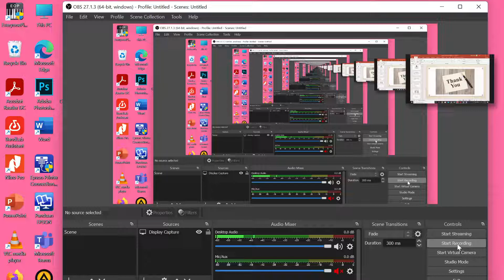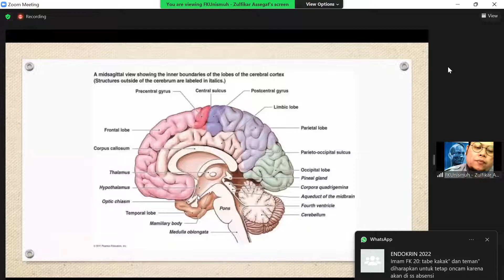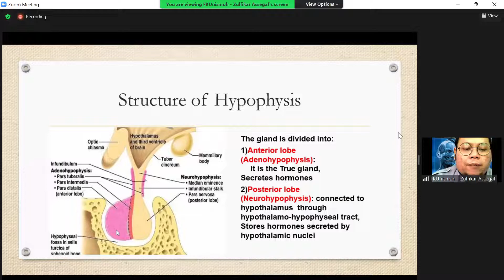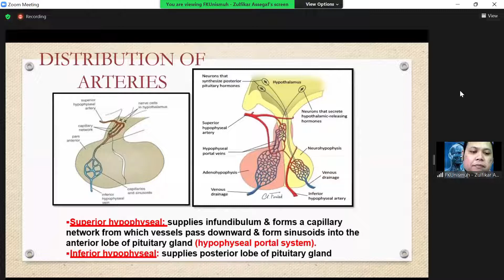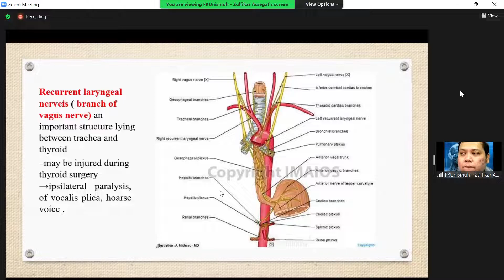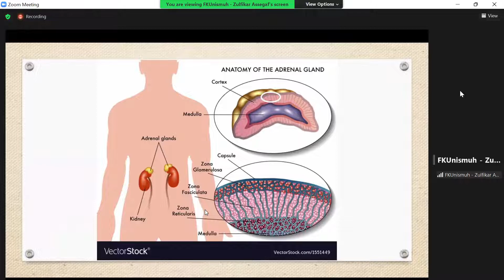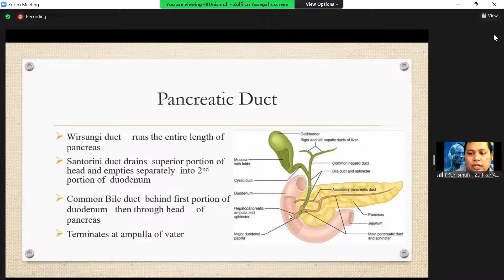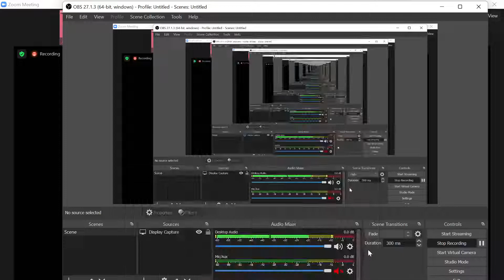Anatomy of Endocrine Organs